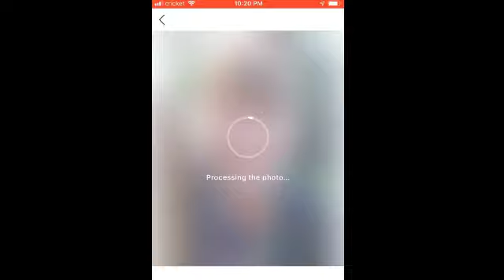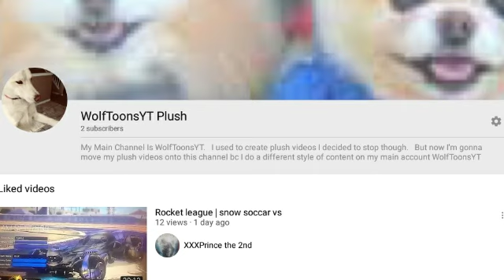YOUTUBERS AT AGE 90 (Pewdiepie, Shane Dawson, SML)